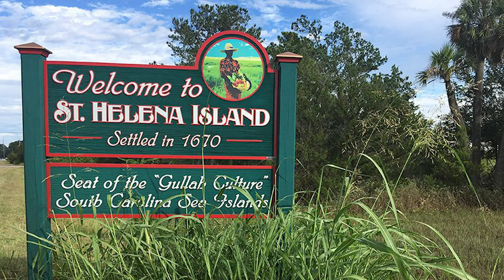Murdaugh Co-Owned Properties with Alleged Drug Smuggler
To understand Alex Murdaugh’s apparent ties to drug trafficking in Lowcountry, we have to look at a man named Barrett T. Boulware, who was an alleged drug smuggler in the 1980s.
The team at FITSNews has dug into Alex Murdaugh’s property records and found multiple questionable properties shared by Boulware and Murdaugh. In this video, Will Folks takes you through these properties off the Lowcountry coast and explains why they could be a piece of the puzzle in the Murdaugh Murders Saga.